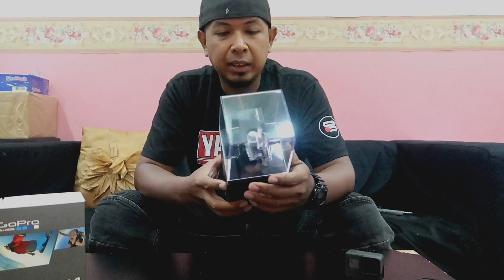KELEWATAN NAK UNBOXING GOPRO HERO 4 SILVER 2018